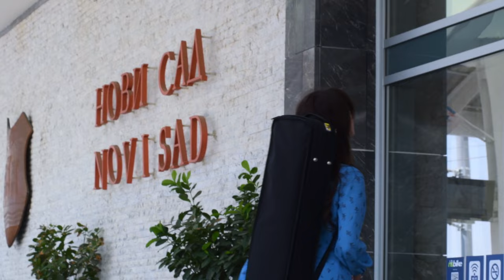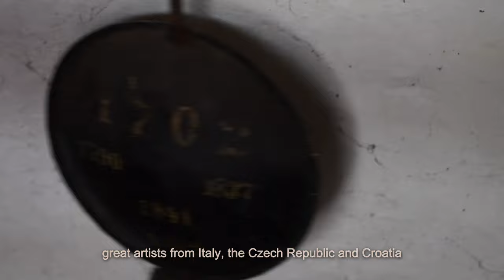Stefan Milenković International Violin Masterclass 2022 - Master Film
Take an exclusive look inside the 2022 International Violin Masterclass, organized by world-renowned violinist Stefan Milenković and the national platform Serbia Creates. Masterclass participants attended daily theoretical and practical group and individual classes with Professor Milenković, daily physical fitness classes specifically developed for musicians, as well as specialized breathing techniques for public performances. Many thanks to the creative ambassador Stefan Milenković, students and everyone who supported and participated in this inspiring project.